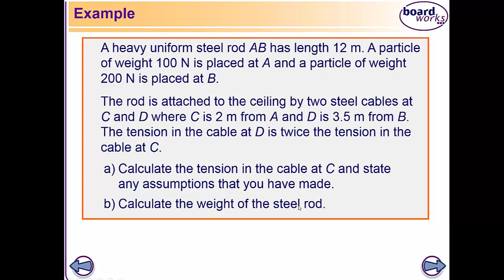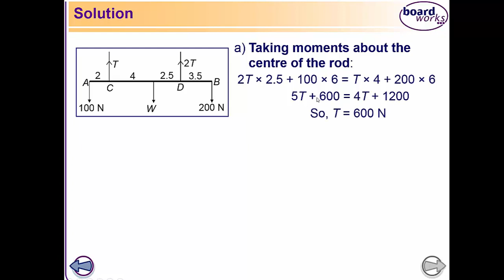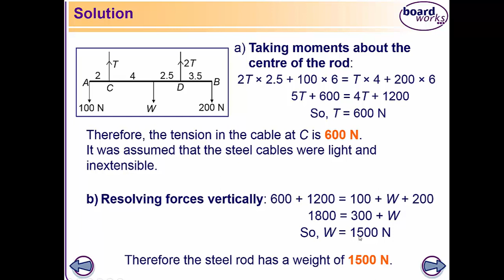MTH304 Lecture 27 Part 1 || Moments Example 3 || Virtual University